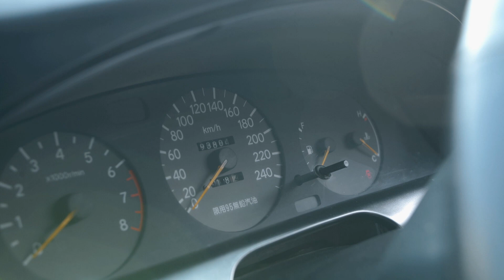Я ЗАРАЗИЛСЯ Corona COVID-ST190 😱 вирус, которым болеют дальневосточники до сих пор!🤯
Я ЗАРАЗИЛСЯ Toyota Corona COVID-ST190😱 вирус, которым болеют дальневосточники до сих пор!🤯

🚗Обзор Toyota Corona ST190 «Бочка»
🚗Короновирус с 1957 года
🚗Corona - машина-мечта моего детства.
🚗Дизайн, обогнавший своё время.
🚗Легендарный мотор 4S-FE - сердце ST190.
🚗250 на спидометре. Положим стрелку?
🚗Пройдёмся по моторам в разных поколениях Короны.
🚗Салон - старая школа. То чувство, когда в Короне 1993г. тряпка лучше, чем в 220 Crown😅
🚗Кто сейчас покупает эти тачки?
💰Цены

❓Интересны вам раритеты? Делать ещё видео такого формата?
❓Пишите в комментариях были ли у вас романтичные истории связанные с этой машиной?